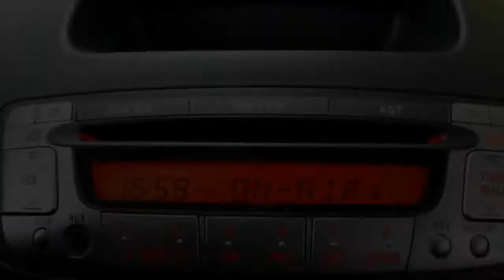Toyota Aygo 5-drs 1.0 Access Radio CD, Stuurbekrachtiging, ABS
05-TD-RJ 58.468 km
  Prijs:     € 4.495
  Merk:     Toyota
  Model:     Aygo
  Type:     5-drs 1.0 Access Radio CD, Stuurbekrachtiging, ABS
  Carrosserievorm:     Hatchback (5 drs)
  Bouwjaar:     2006
  Transmissie:     handgeschakeld
  Kleur:     Fire Red
  BTW/Marge:     marge
  Brandstof:     benzine
  Garantielabels:

Accessoires
* ABS
* Achterbank neerklapbaar
* Airbags
* EBD
* Radio met cd-speler
* Stuurbekrachtiging snelheidsafhankelijk

Afleverkosten: € 595
Boekjes: Aanwezig

Voor meer informatie of een vrijblijvende offerte kunt u bellen met een van onze verkopers op telefoonnummer 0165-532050 of mailen naar Uiteraard is het mogelijk om op deze occasion uw huidige auto in te ruilen. Graag willen wij u uitnodigen om onder het genot van een kopje koffie de mogelijkheden te bespreken.

Aanbieder
Van Dorst Roosendaal B.V.
Vlierwerf 12
4704SB ROOSENDAAL